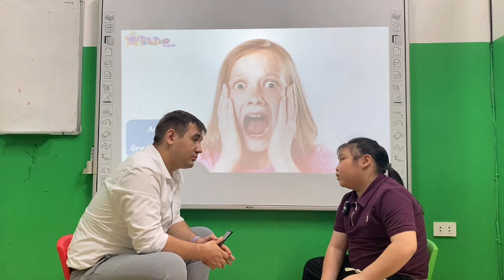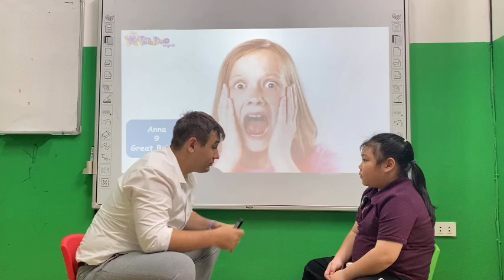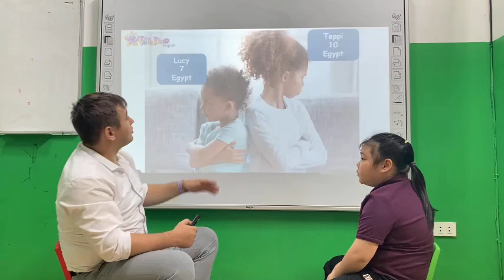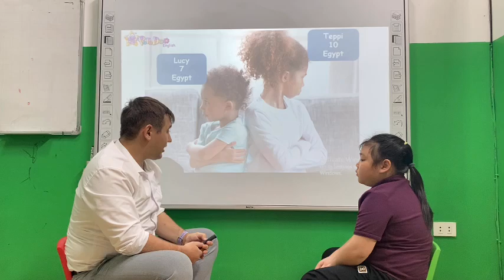Lương Ngọc Tâm Châu - Ginny - Dolphin 07 - Feelings - 07062024